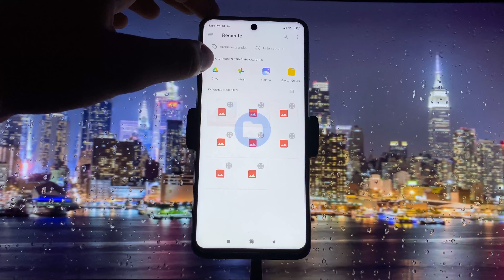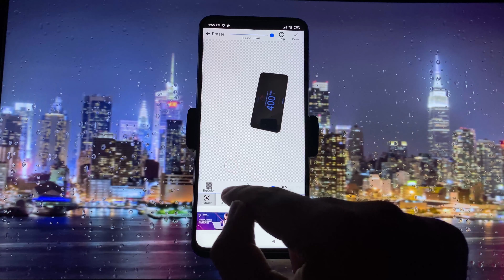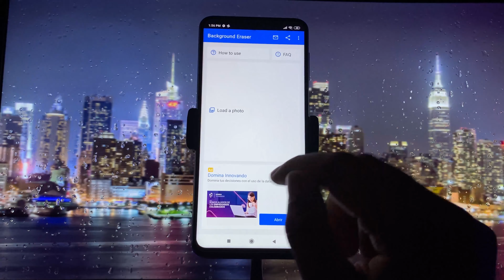Como eliminar fondo de una foto en Android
Borrar el fondo a una imagen convertirla en PNG desde Android. quitar fondo a una foto en Android

Gracias